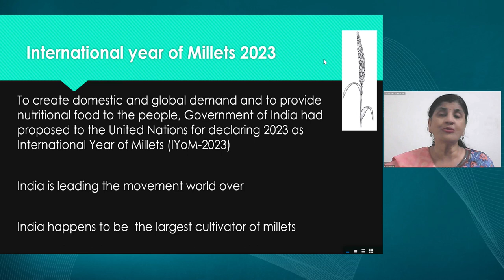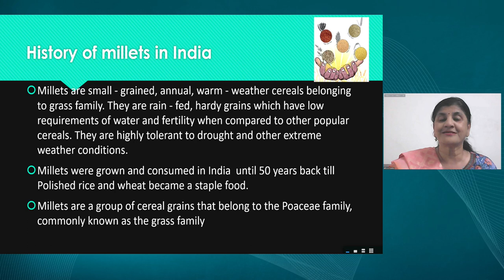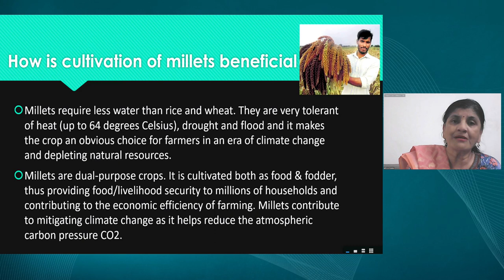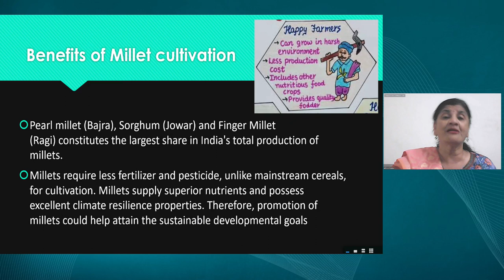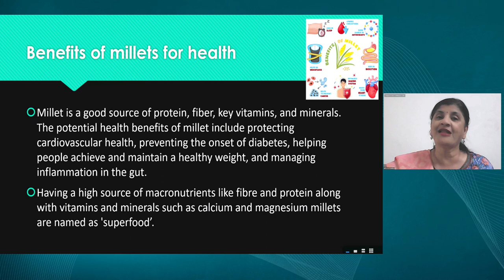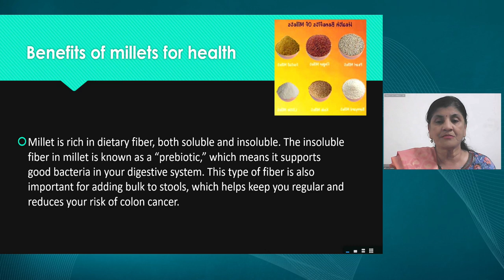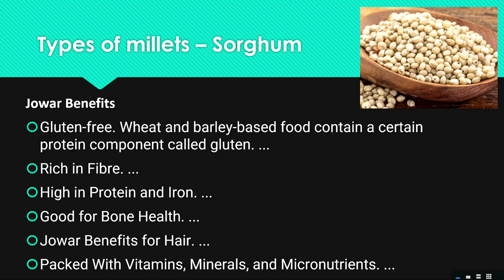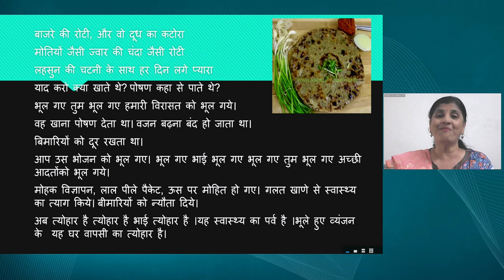Live Interaction on PMeVIDYA : Millets and it's Benefits Subject : Science Class-VIII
Millets and it's Benefits Subject : Science Class-VIII

Sahyog Session
Mon-Fri                                             5-5.30pm

The programs can be viewed on:
1. DD Free dish channel #2022 to 2033 ( PM eVidya  Class 1 to  PM eVidya Class 12)
2. Zee Dish TV Channel #950
3. Jio TV App
4. ‘NCERT OFFICIAL’ YouTube Channel